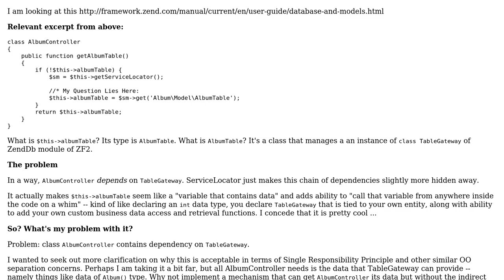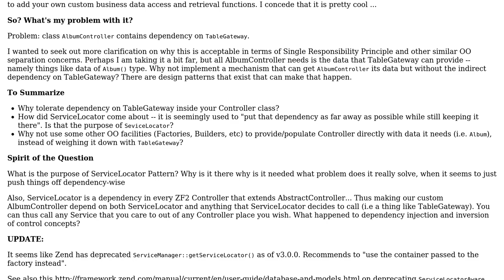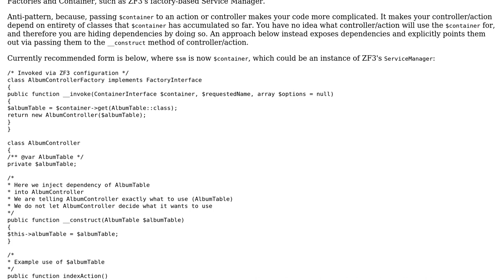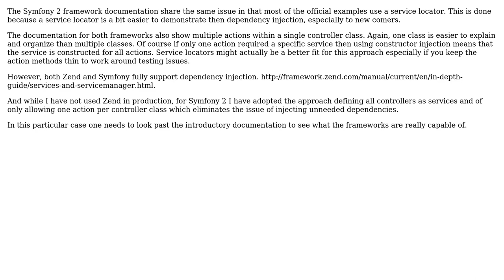Software Engineering: Explain ServiceLocator pattern of ZF2 (2 Solutions!!)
Software Engineering: Explain ServiceLocator pattern of ZF2

With thanks & praise to God, and with thanks to the many people who have made this project possible! You are responsible for your own actions.